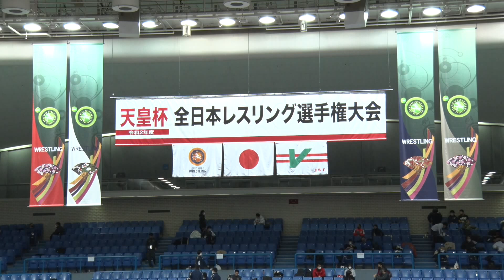2020年天皇杯全日本選手権4日目A1-13